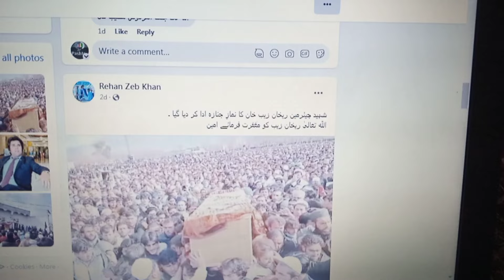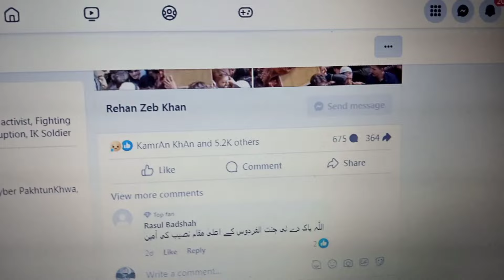Da Rehan Zeb Da Mor Pegham ! Interview part 3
pashto new interview part 3 da bajaur rehan zeb da mor new video